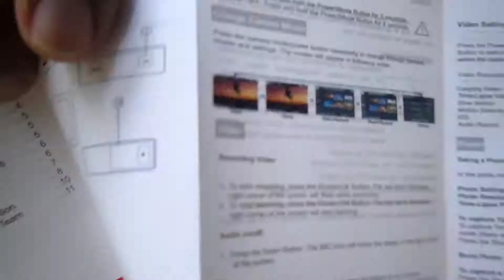Noise play vlog action camera promo video